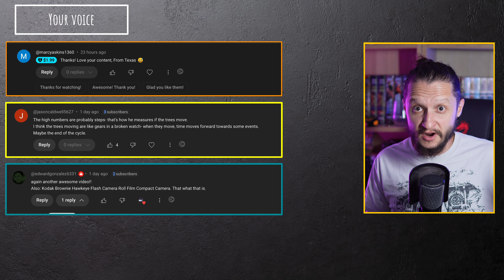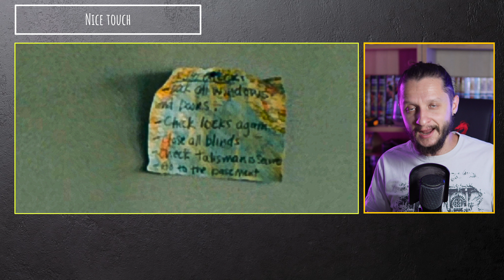REWATCH FROM SEASON 2 - EPISODE 3 - EVERYTHING YOU MAY HAVE MISSED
SEASON 2 HERE WE GO!
1) Ankhoey Children - what's up with the evil smile?
2) What Tilly is not telling?
3) Victor's toys!

0:00 Long Intro
4:00 Analysis